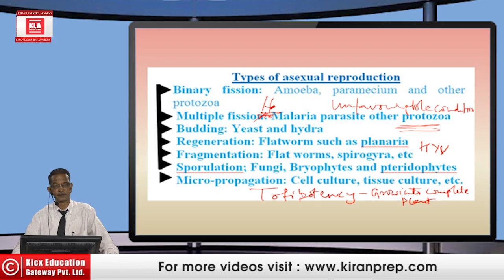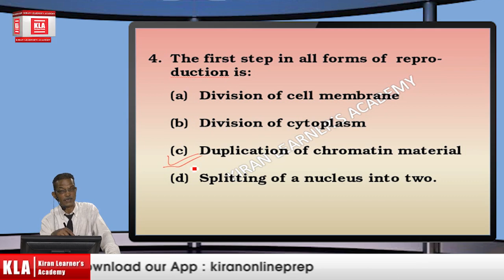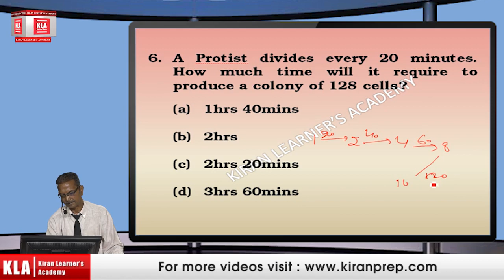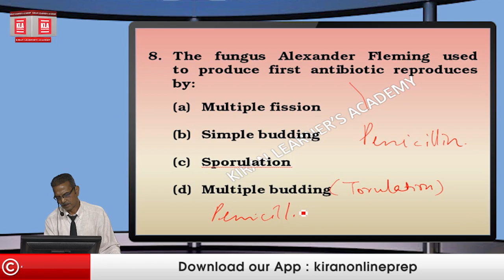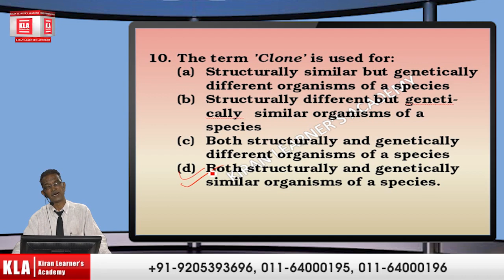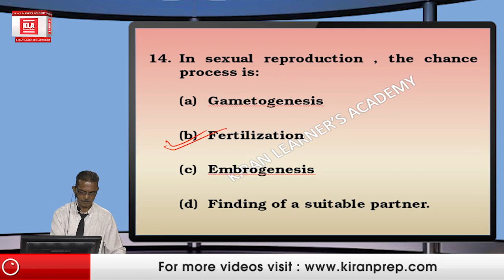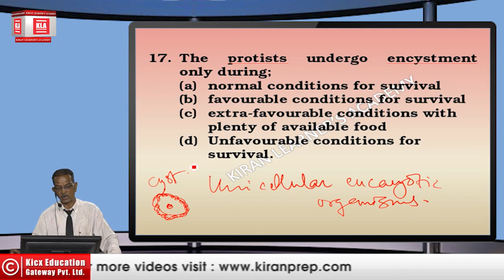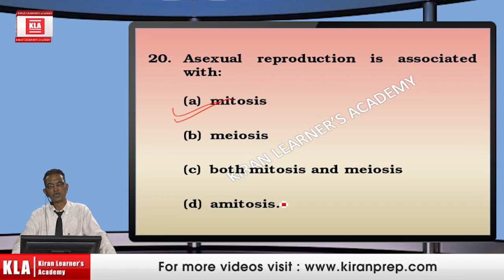Reproductive System Part 2 for SSC,Railway,CET,DSSSB,SSC CGL,SSC CPO,SSC CHSL,SSC MTS,common eligibi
Reproductive System Part 2 for SSC,Railway,CET,DSSSB,SSC CGL,SSC CPO,SSC CHSL,SSC MTS,common eligibility test 2019